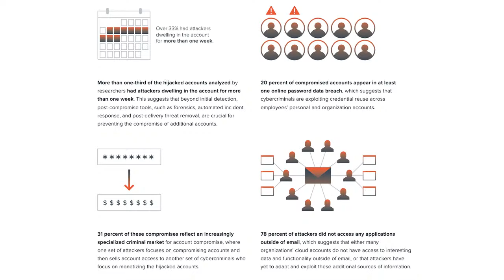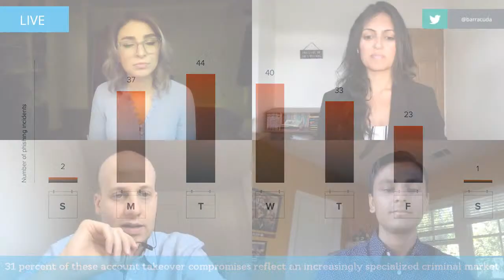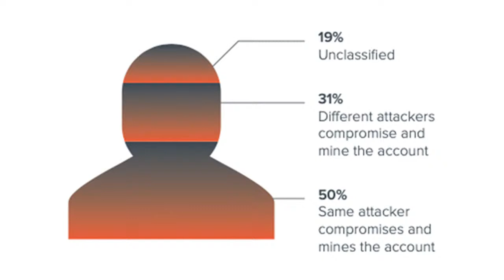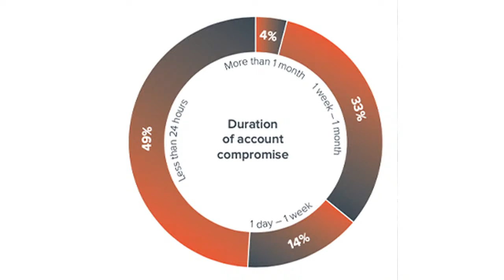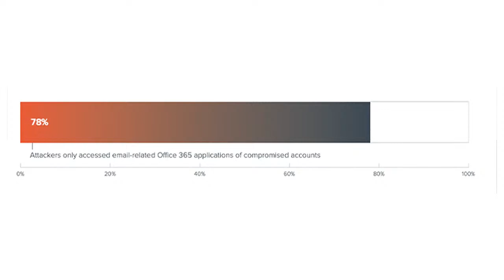Below the Surface - Episode 4 - Attacker Activity in Compromised Accounts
Join us live now for the fourth episode of Below the Surface with Barracuda Networks.

Today, co hosts Darshna Kamani and Stephanie Cavigliano are joined by Asaf Cidon, Associate Professor at University of Columbia and advisor to Barracuda and Neil Shah, Software Engineering Specialist. They’ll be discussing key findings about the way’s cybercriminals are attacking and exploiting email accounts

Tune in to hear all about it